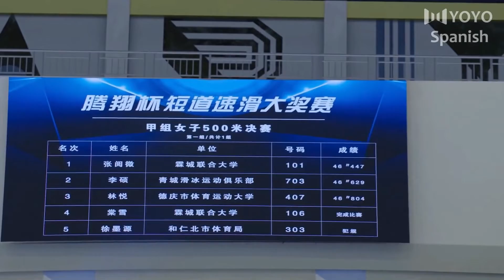No estés triste, siempre estaré contigo😙😙😙 🥰 Amor helado 😘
【Doblado al Español】No estés triste, siempre estaré contigo😙😙😙